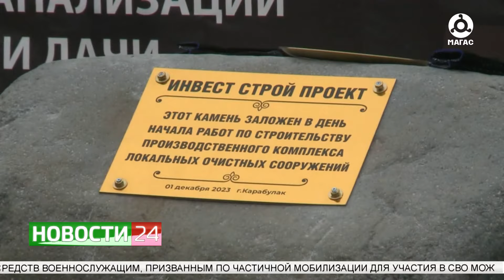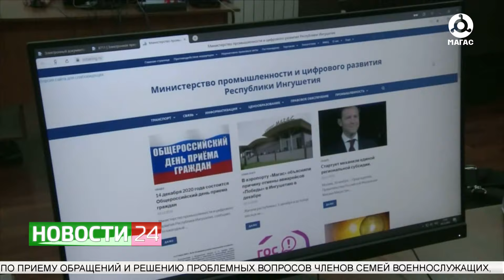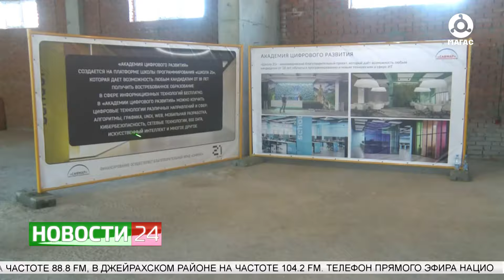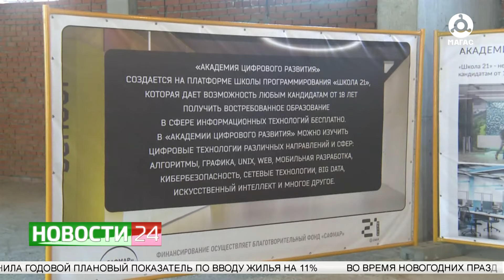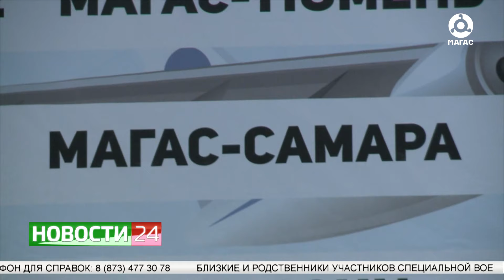Министерство промышленности и цифрового развития Ингушетии отчиталось о проделанной работе в 2023 г.